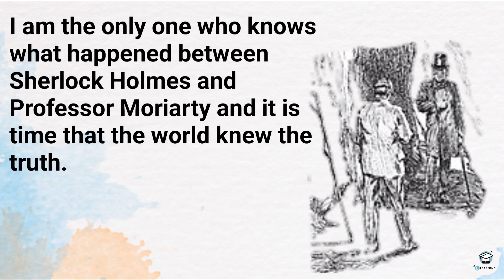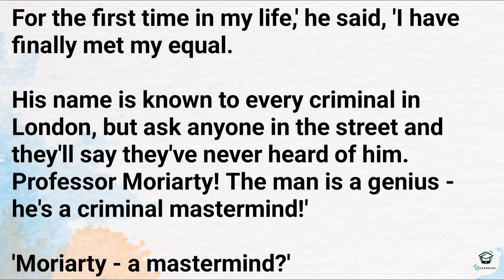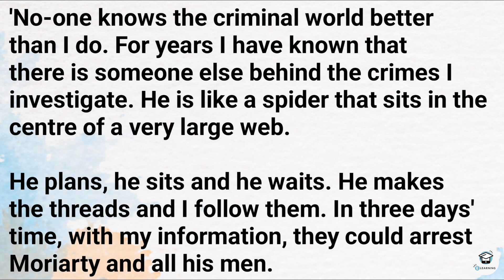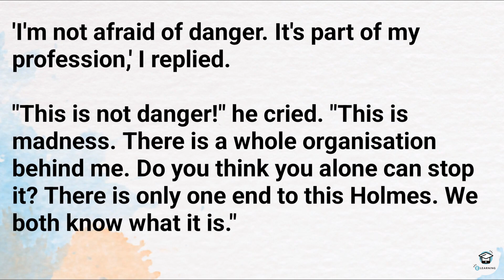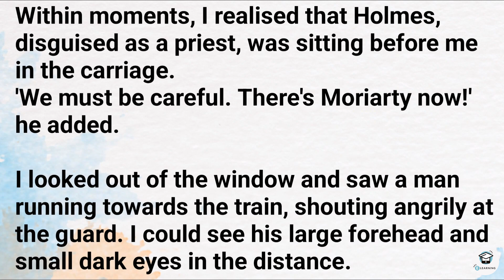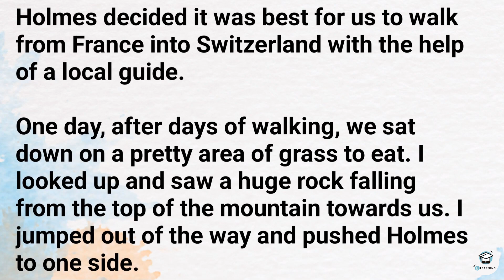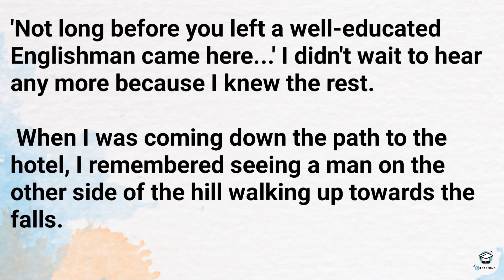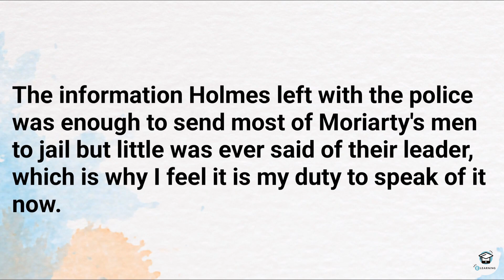Learn English through Story Level 3🔥| The Greatest Detective | Improve English